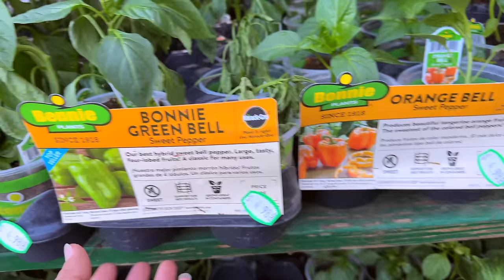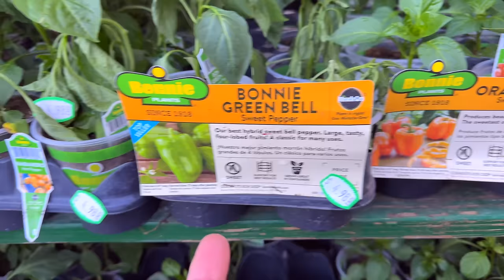Birds కోసం ఇవి తీసుకున్నాం 🐦 | VAAS Family | Telugu vlogs